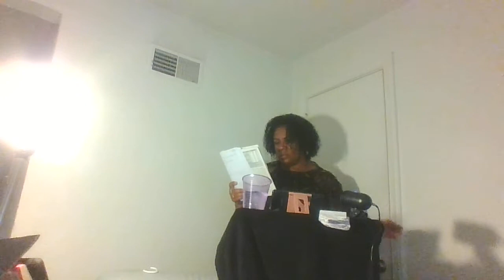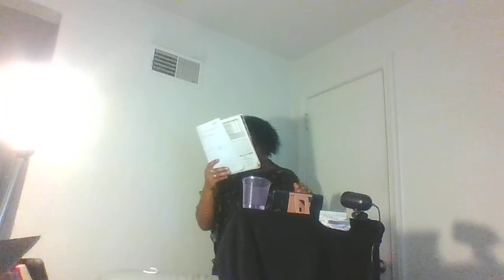070322.Fortification@ApostleNicholeReddick by Apostle N Reddick Administrator, Master Seer Judge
God wants our hearts fixed in Jesus Christ, the Holy One of Israel.  He wants us to stand on the Rock in times of the pots.  Peace & Blessings, Apostle Nichole Reddick